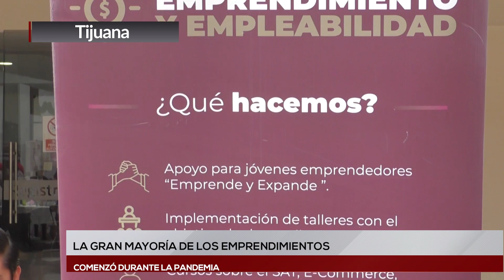TIJUANA |2DO TIANGUIS EMPRENDE EN GRANDE